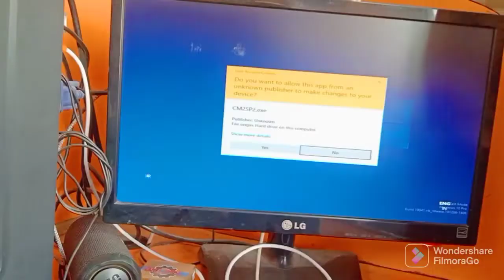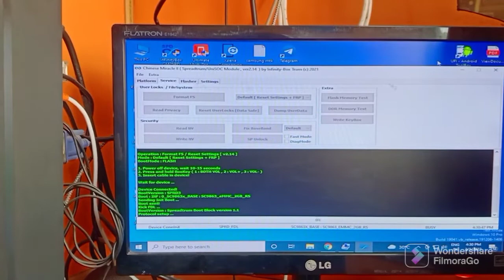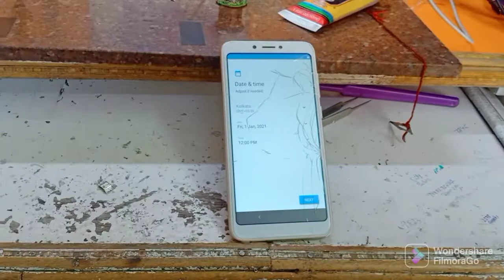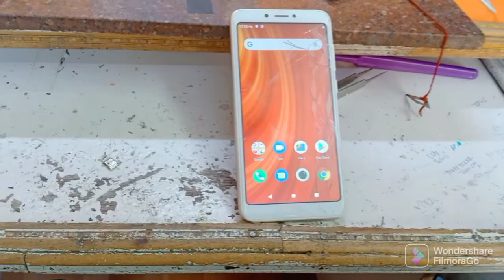lava z61p frp {spd9863} done with cm2 one click || lava z61 frp bypass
lava z61p spd9863x new cpu support in cm2sp2
Lava Z61P frp umt
Lava z61p frp miracle
Lava z61 frp bypass 2021

lava z61p frp file
lava z61p frp bypass youtube update
lava z61p spd cpu type
lava z61pro cpu type
lava z61 frp bypass 2